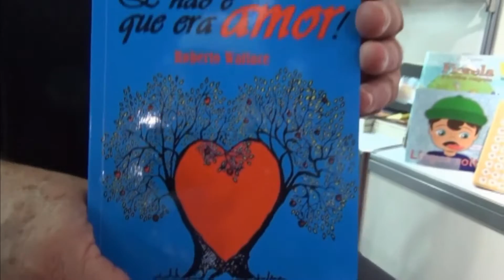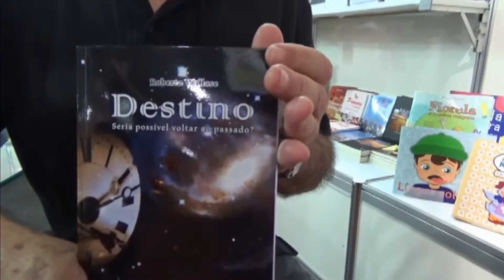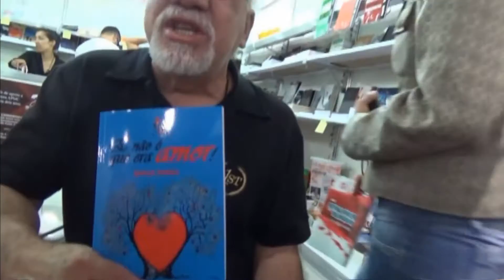Roberto Wallace - Bienal Internacional do Livro - 2016